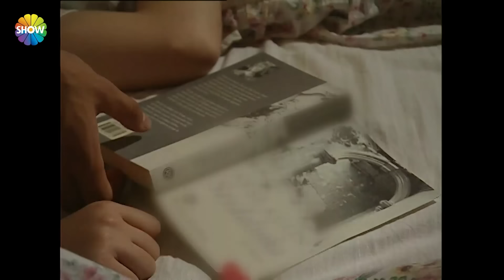الجزء 5 | امرأة غريبة